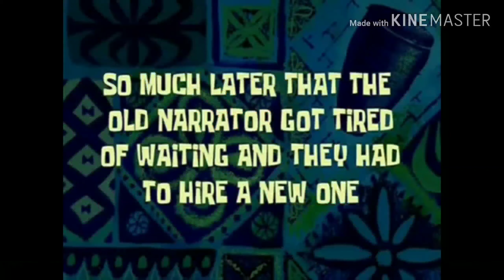bEaUtIfuL mOnA Is Getting Stupid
Ima Say Ima Have Tp Stop Uploading Of This